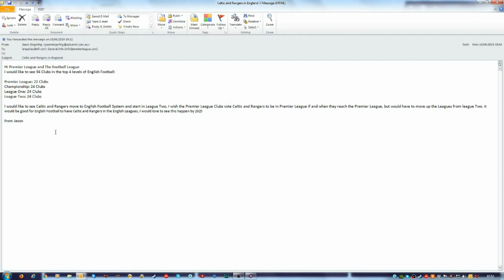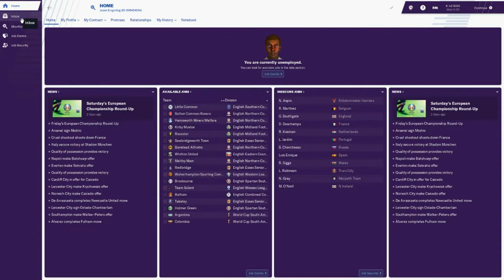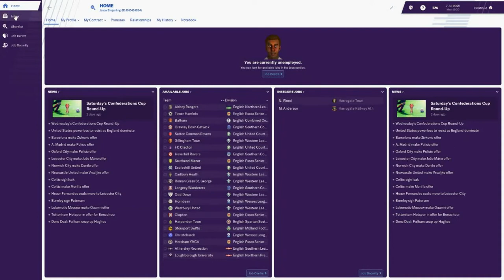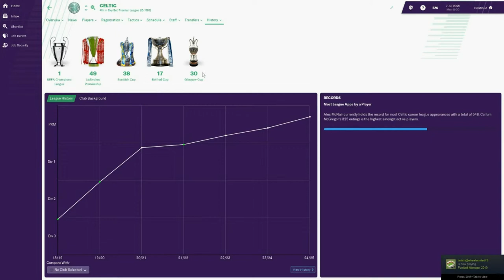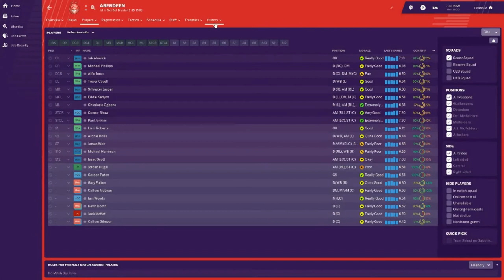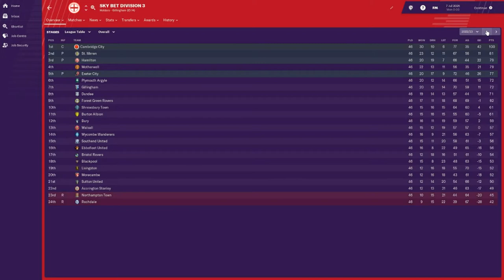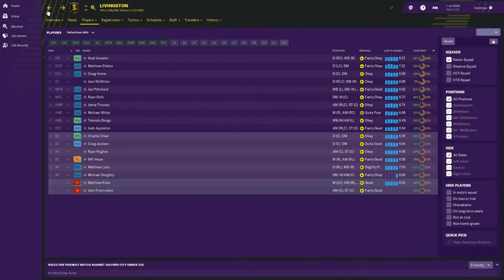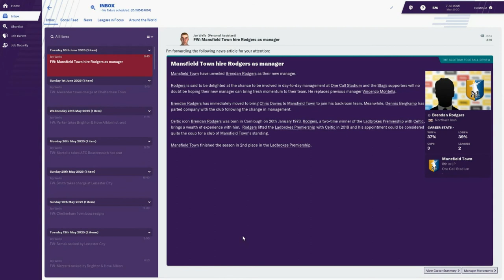Scottish Clubs in England FM19 Experiment Part 1